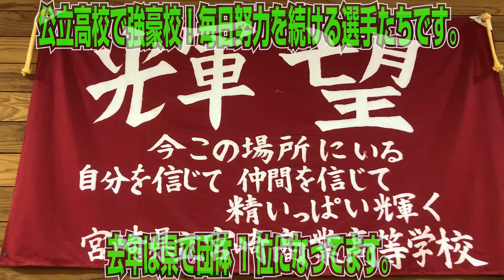【全日本県予選3位】宮崎商業の粘着ラバー使いの坂本選手（超名門の公立校）VSぐっちぃ【卓球知恵袋】粘着バトル Table Tennis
🔴3/16 第1回WRM p4match卓球大会 初開催記念SALE

昔から全国だけでなく日本代表クラスの選手を輩出する、名門の宮崎商業さんの坂本選手と対決してみました。公立高校でありながら、全日本ジュニアで県3位！粘着ラバー同士で、高速パワー卓球を繰り出す彼はドライブマンのお手本です。

強豪校は私立の方が圧倒的に多いですが、公立校でも超実力派の卓球ができるというのを教えてくれました。公立の努力して練習されてるみなさんの力や励みになれば嬉しいです。

丸田先生、生徒のみなさん、ありがとうございました。